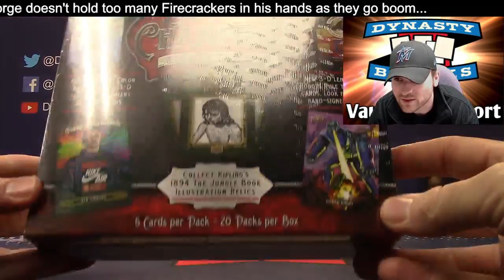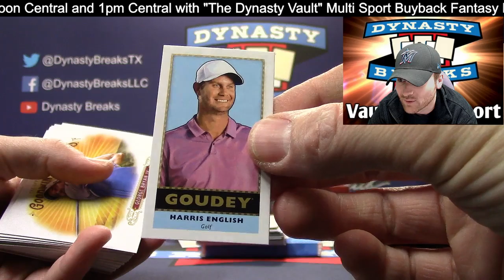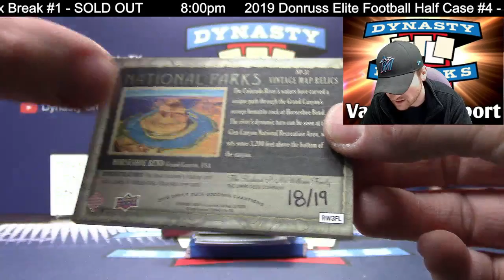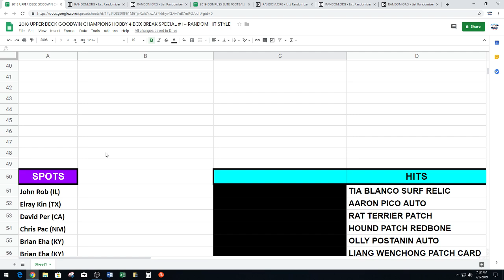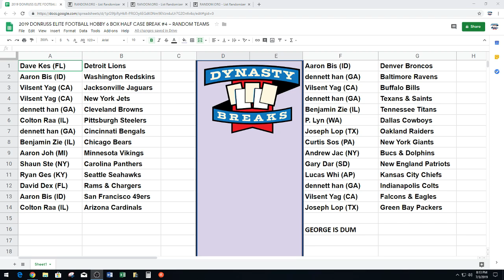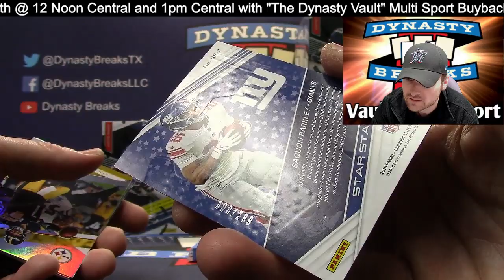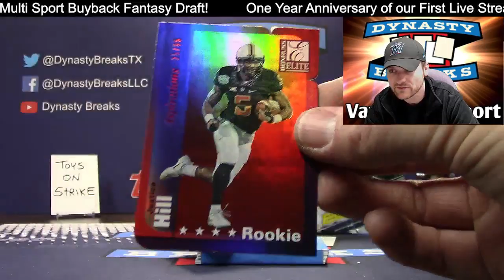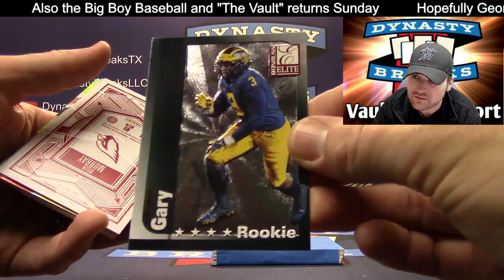DYNASTY BREAKS - Sports Card Box and Case Group Breaks LIVE